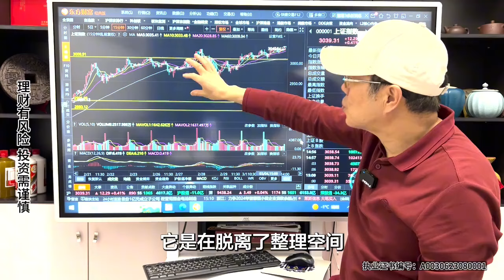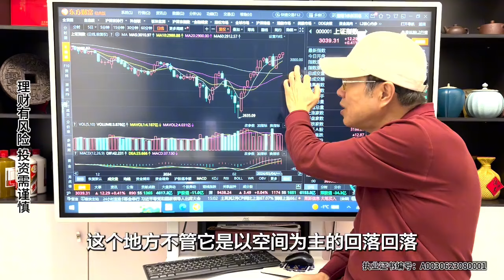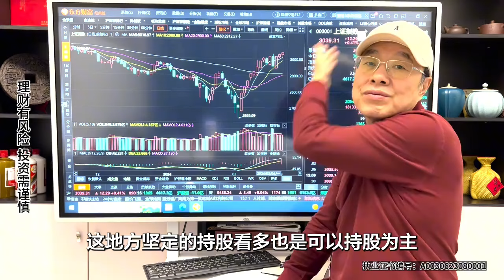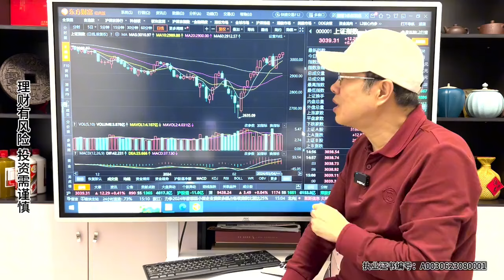A股筹码松动强势横盘，上还是下困扰散户，会出向上加速行情吗？